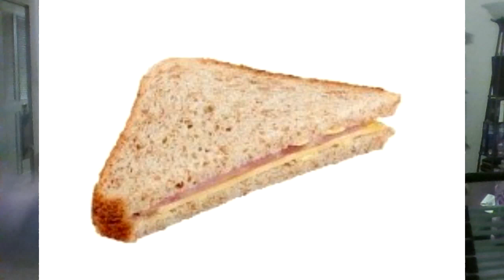NWA IMPACT and AEW 3/3/2020 & 3/4/2020 Its so hard come back after such an AMAZING PPV